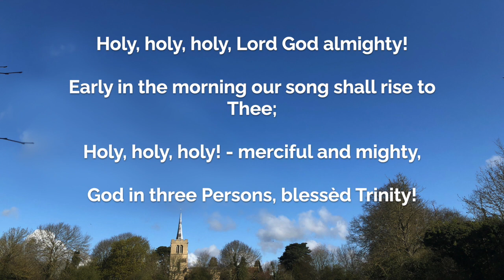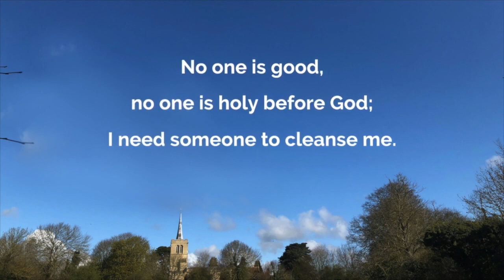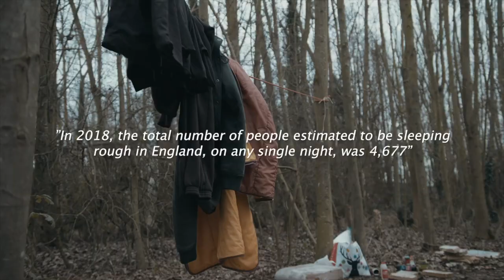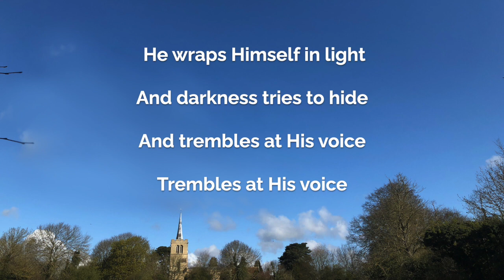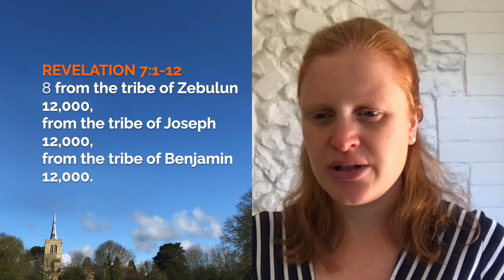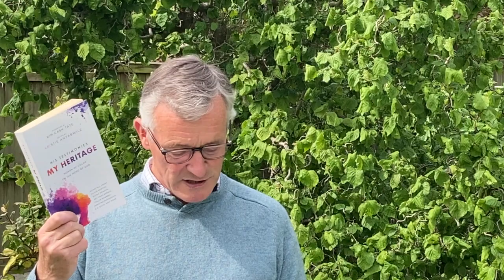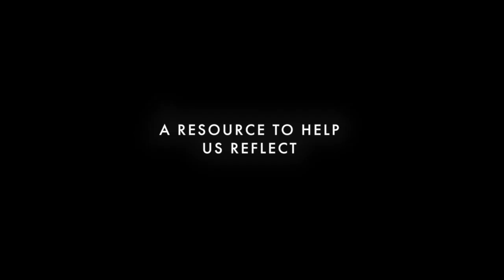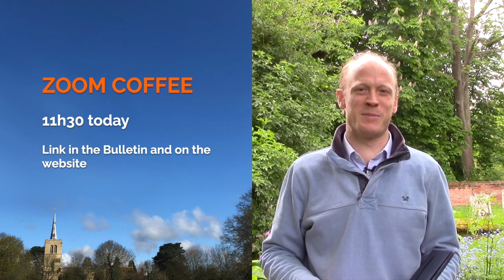Trinity Sunday Morning Service (30th May)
Good morning and welcome to St. Mary's, Wootton's online service for Trinity Sunday!  We are continuing our sermon series on Christian approaches to contemporary issues and this week Peter Ackroyd will be helping us to explore racial justice.  We hope this is a blessing to you!

0:00 Introduction
0:09​ Welcome and opening prayer
2:02​ Hymn: Holy, Holy, Holy
4:48​ Confession
6:37 Song: Mighty, Mighty Saviour
9:37 An Introduction to the King's Arms' Project
13:17​ Prayers
15:51 Song: How Great is Our God
19:25 The Apostles' Creed
20:43​ Reading: Revelation 7:1-12 (NIVUK)
23:15​ Sermon
44:23​ Song: Across the Lands
47:44​ St. Mary's News
48:36 The Grace
48:55​ Notices and offertory hymn